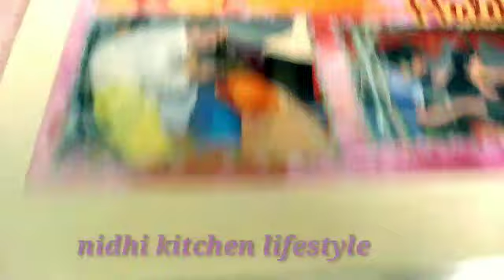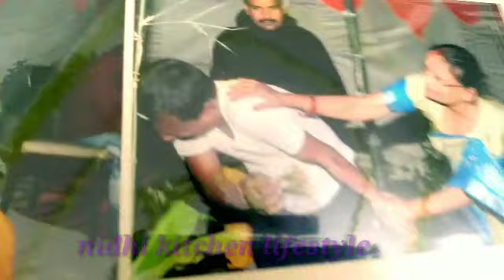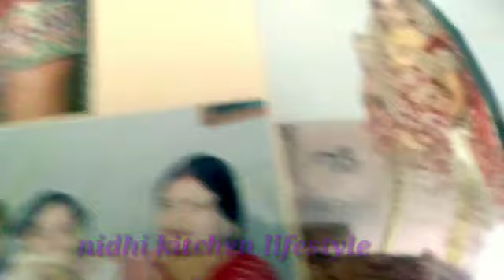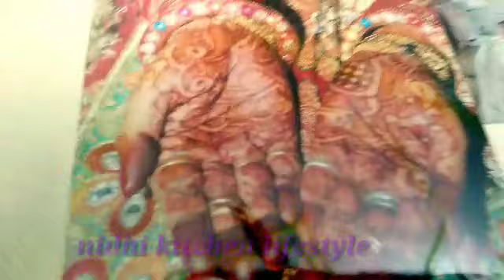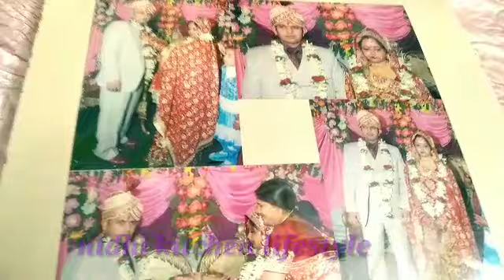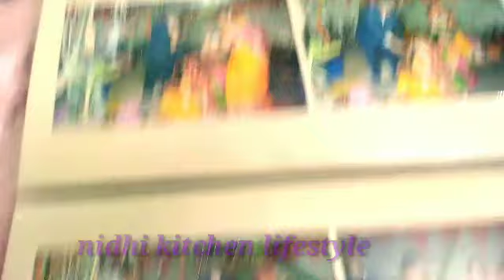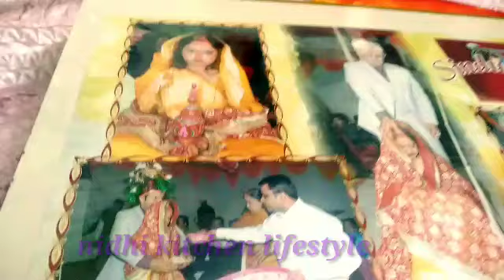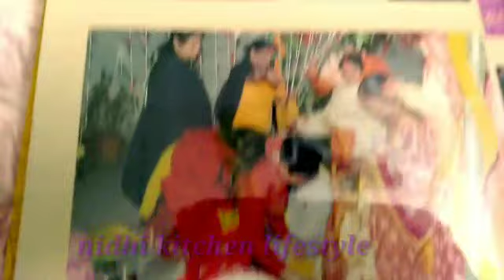shadi ki photo # My wedding album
10saal bad aii youtube pe traditional marriage my wedding album haldi barat jaimal dulha dulhan masti sab kuch 7 december memorable moment

7december marriage anniversary

1)10 saal bad aii youtube pe
2) my wedding album
3)7 december
4) wedding anniversary
5)my pictures
6) traditional shadi